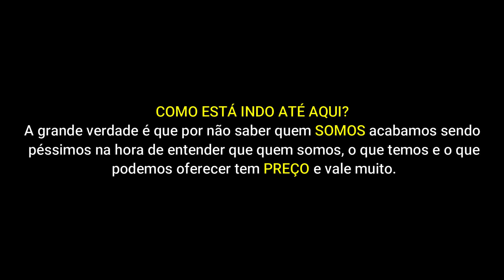AULA 6.1 SALA7 - TEMPO É DINHEIRO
Neymar sabe quanto vale (R$) cada segundo agregado a sua imagem, mas muita gente que não sabe disso, não avalia seu tempo e investe essa moeda preciosa em lugares e pessoas que não pagariam o valor que realmente vale.